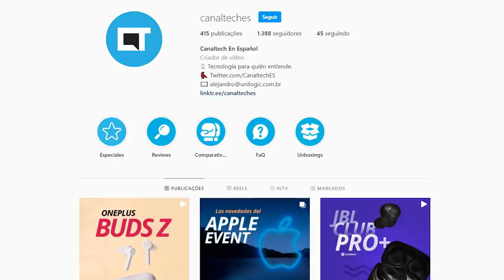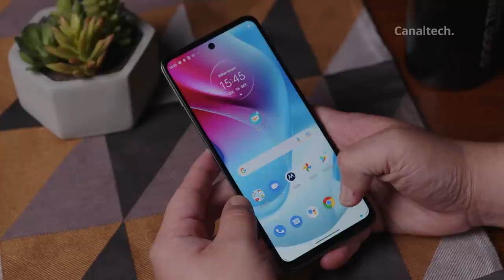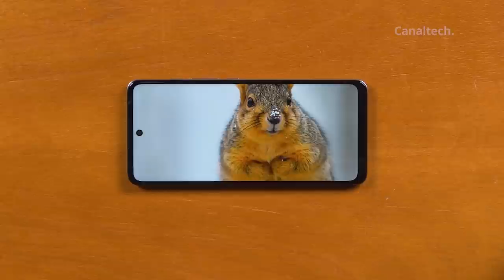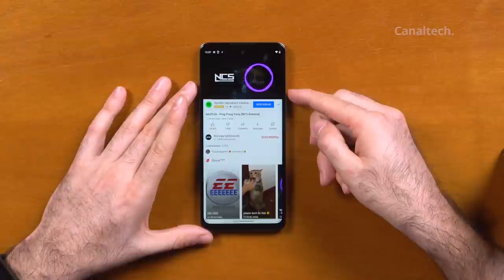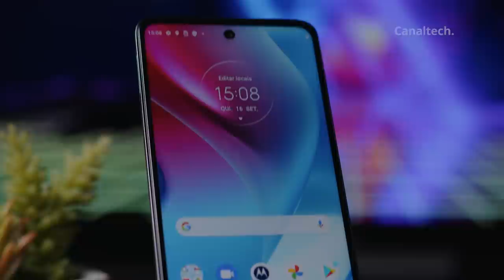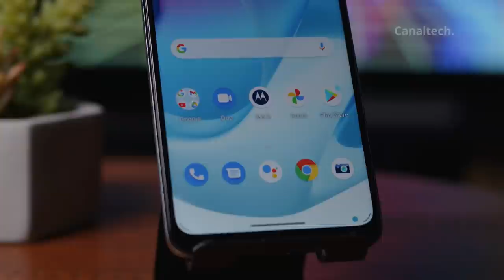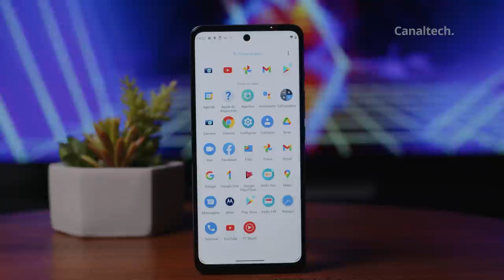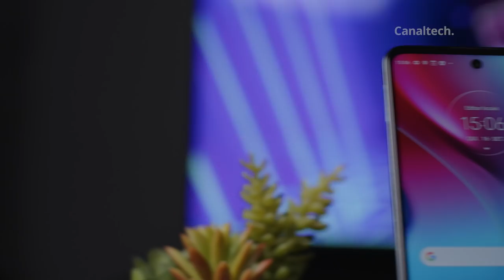MOTO G60S, ¿vale la pena? (Review/Unboxing)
El nuevo Motorola MotoG60s viene como opción al MotoG60 y en este vídeo te muestro lo que viene en la caja además de decirte si vale la pena comprarlo... ¡no te lo pierdas!